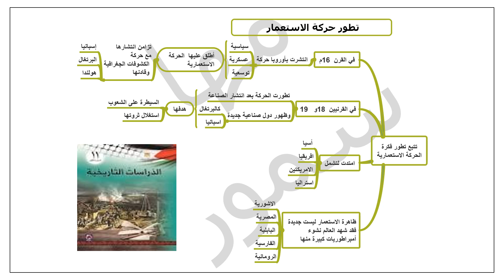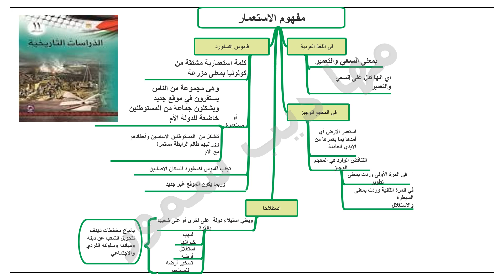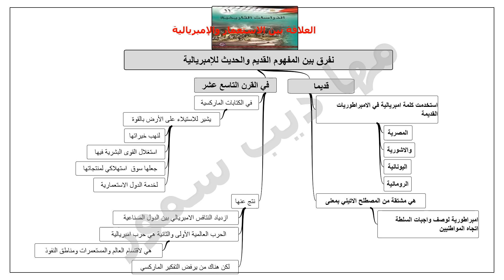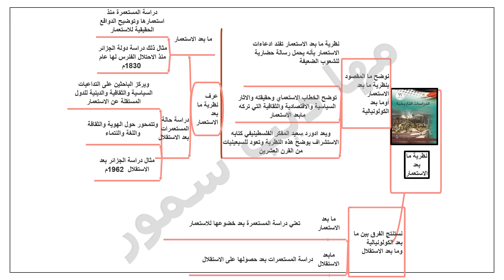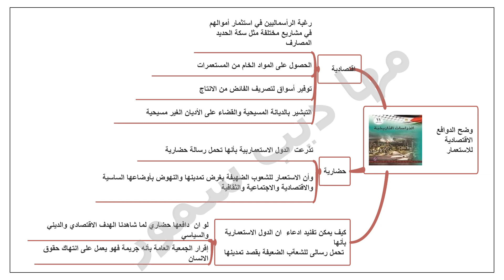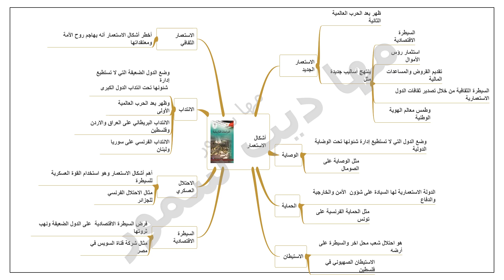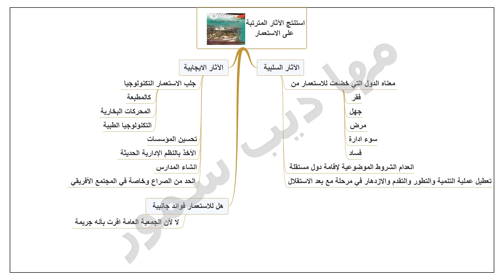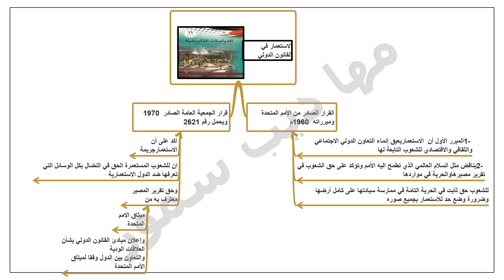الدرس الأول الاستعمار مفهومه وأشكاله